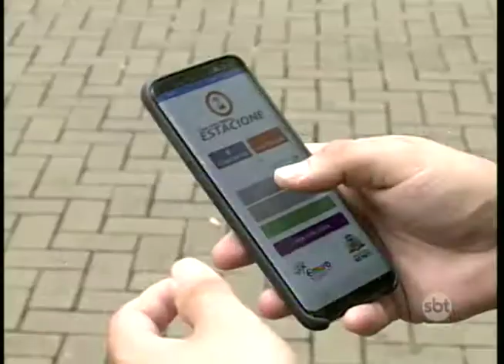Polícia vai abrir inquérito para investigar fraudes na Emurb